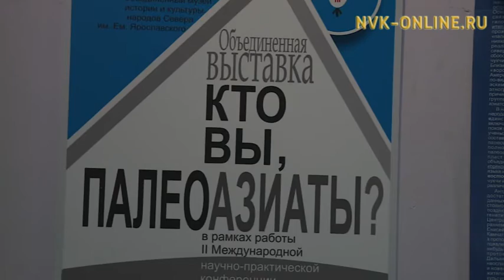Дьокуускайга Е. Ярославскай аатынан түмэлгэ "Палеоазиаттар диэн кимнээххитий?" быыстапка аһылынна